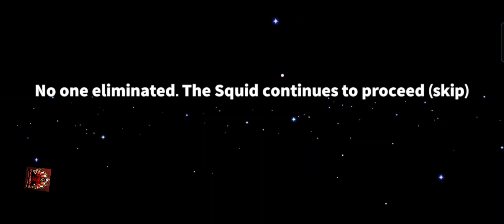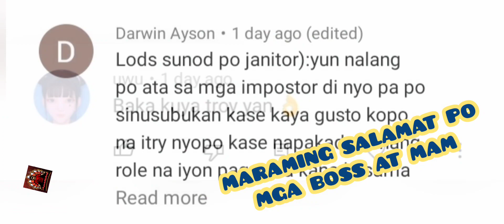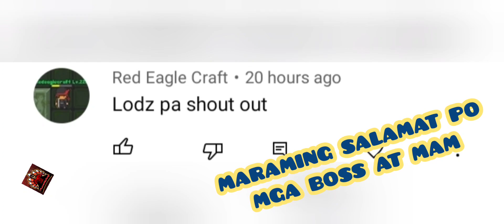BLACK JACK | AYAW PUMATAY NG KAKAMPI | REACTOR NALANG NAG PAPANALO